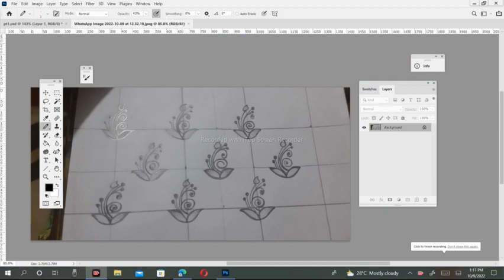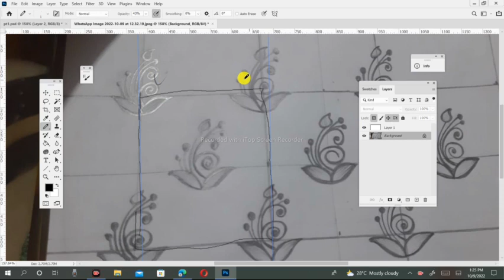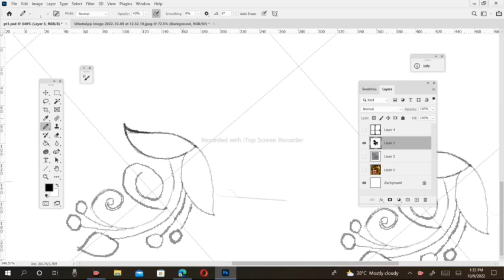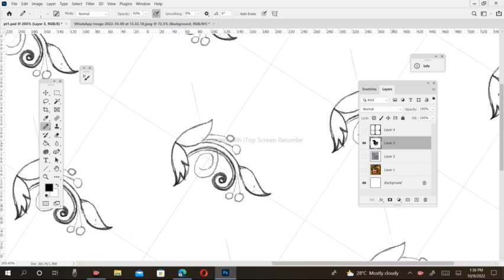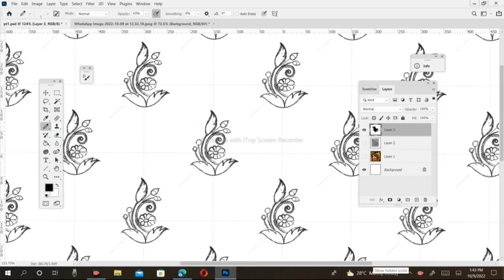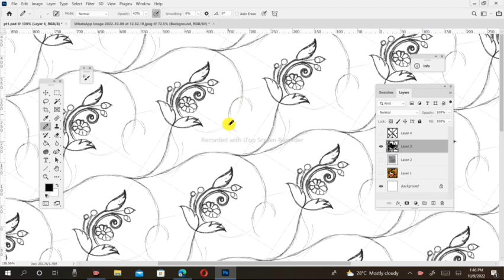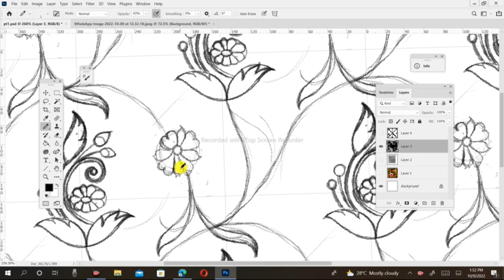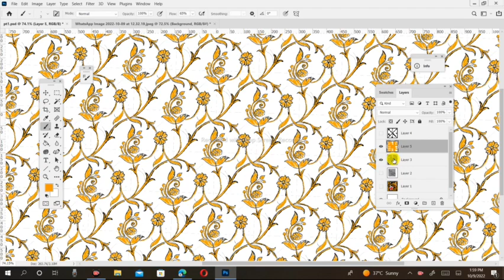draw seamless pattern cross repeat in real time step bay step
tetxtile designin dgital art at adobe photoshop ps 2021